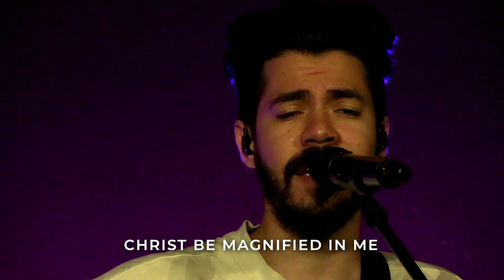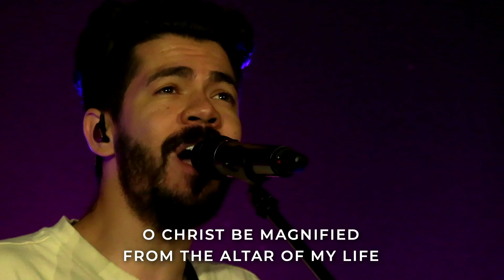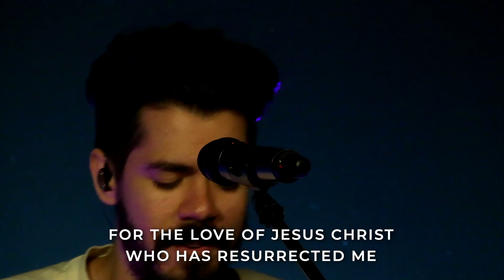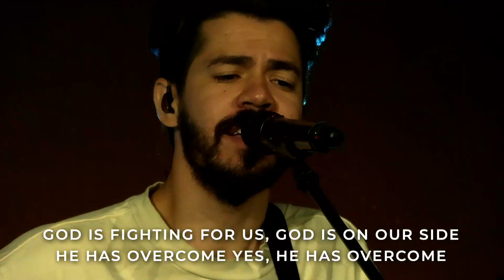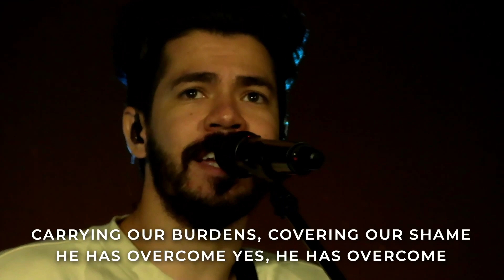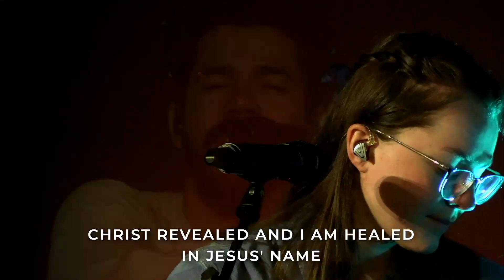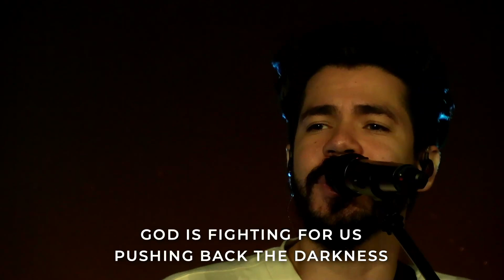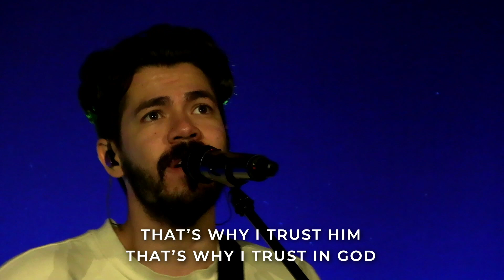Worship | August 4, 2024 | Bright City Church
The songs from Bright City's worship service on August 4, 2024. We hope these encourage you in the seasons ahead!

Video Timestamps:
0:00 - Christ Be Magnified - Cory Carnes
5:24 - King of Kings - Hillsong Worship
10:14 - In Jesus' Name  - Israel Houghton
15:04 - Trust In God - Elevation Worship